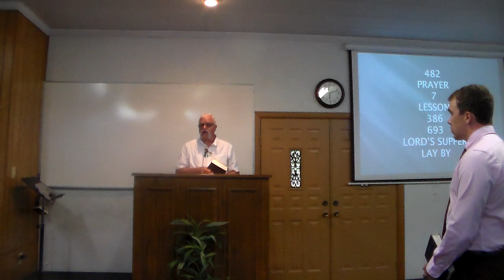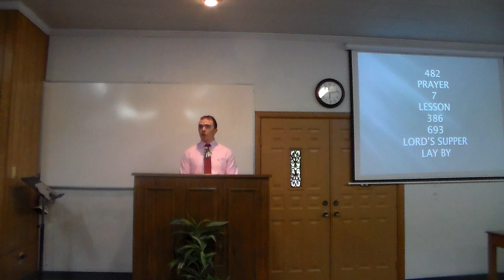The Acts of Worship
Sermon preached by Luke Ramey at the Road Creek church of Christ on 5/19/2019.   Sermon title: The Acts of Worship.